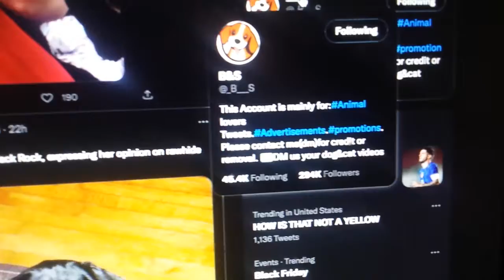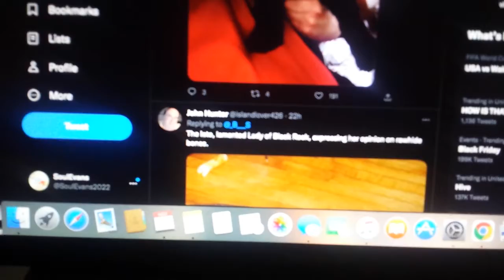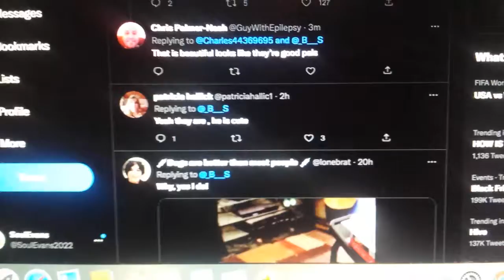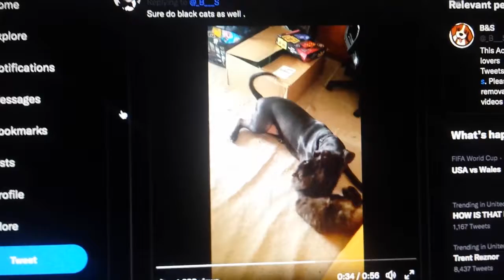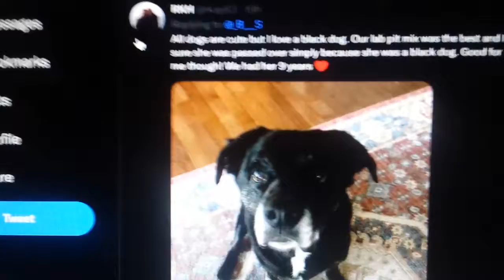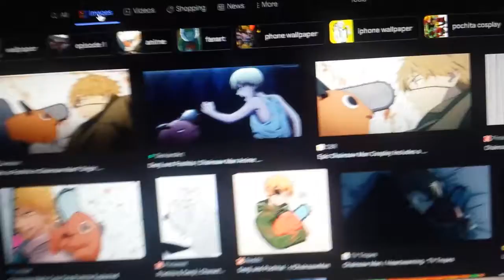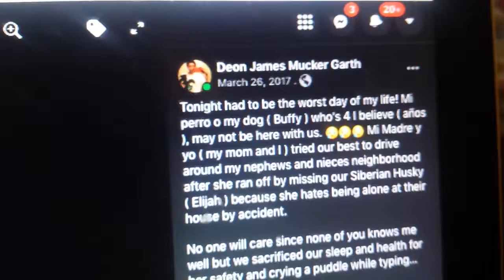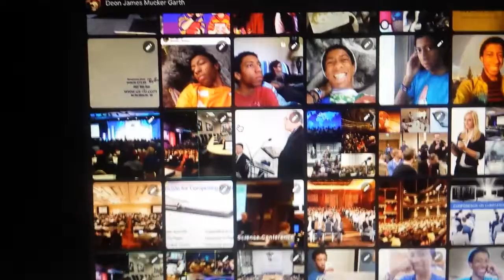Why I prefer dogs as pets more than any animal. 🐶 From a racism pov